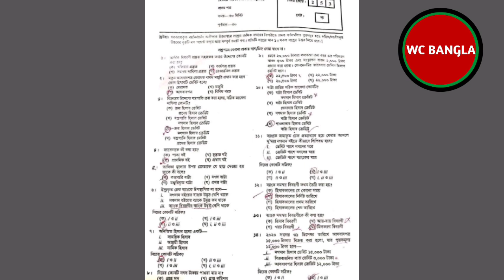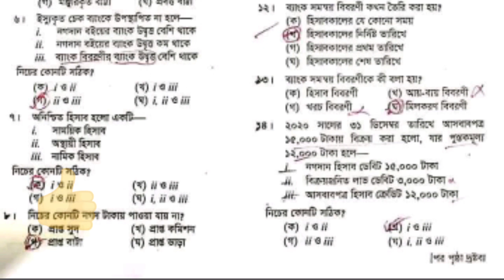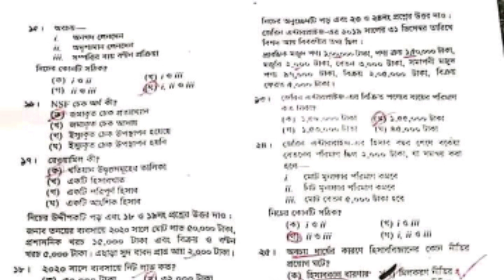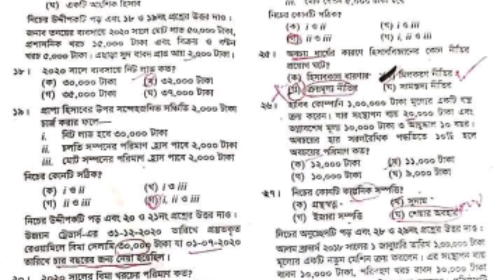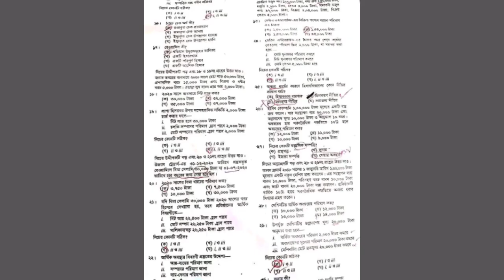Hsc হিসাববিজ্ঞান ঢাকা বোর্ড mcq ক খ গ ঘ সেট উওর | Hsc Accounting Ans / Solution 2021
Hsc হিসাববিজ্ঞান ঢাকা বোর্ড mcq ক খ গ ঘ সেট উওর |  hsc accounting  answer or solution 2021 by wc bangla YouTube channel. In this video is about hsc accounting question solution 2021 for you. Watch now hsc accounting mcq question solution 2021 if you are the candidates hsc exam 2021 then this video only for you fine hsc accounting 2021 question solution 2021 by
hsc 2021 accounting question solution.
হিসাববিজ্ঞান_এর_mcq_সলিউশন_2021#wc_bangla#hsc_exam_accounting_question_solution#hsc_হিসাব_বিজ্ঞান_mcq_question_answer_021
এইচএসসি পরীক্ষার পাশ মার্ক কতো?